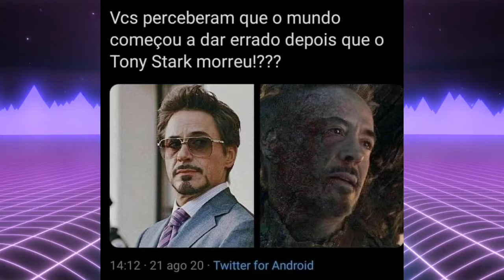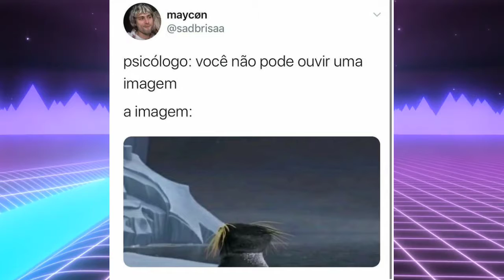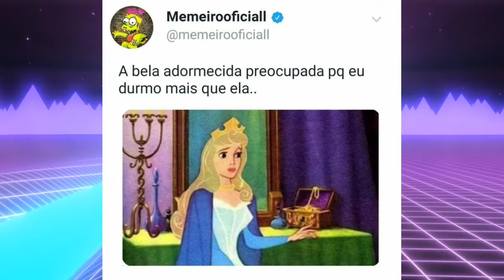MEMES EM IMAGENS || CUIDADO COM A BOLAA!!! #72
Bom eu sou um criador de memes em imagens,e pretendo logo logo fazer memes narrados,mas estou com preguiça de fazer assim kkk.

Bom espero que voçes gostem dos videos que eu faço,eu tento trazer todos os dias videos aqui no canal, eu apenas peço sua inscriçao e seu like,porque isso me fortalece muito,voces nao fazem ideia.

METAS 2021🤡

• 1K DE INSCRITOS ❌

• 10K DE INSCRITOS ❌

• 50K DE INSCRITOS ❌

• 100K DE INSCRITOS ❌

• 200K DE INSCRITOS ❌

• 500K DE INSCRITOS ❌

• 1M DE INSCRITOS ❌